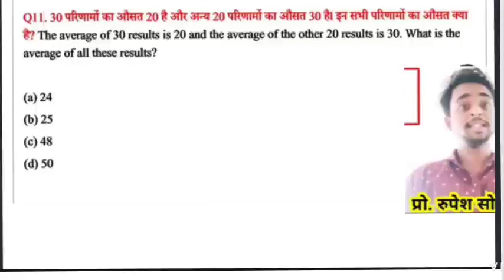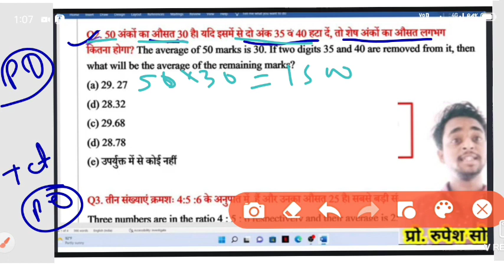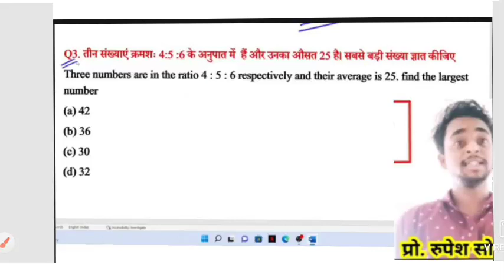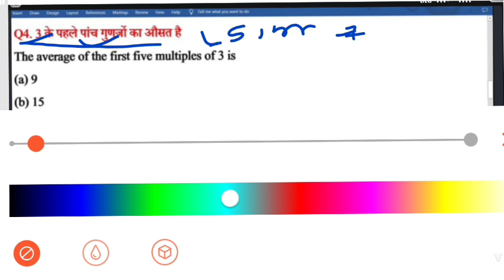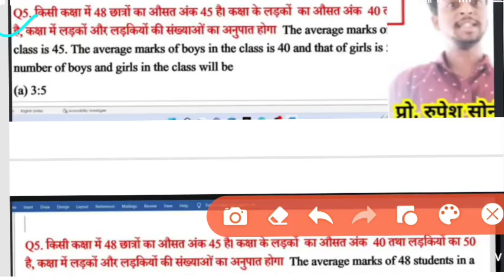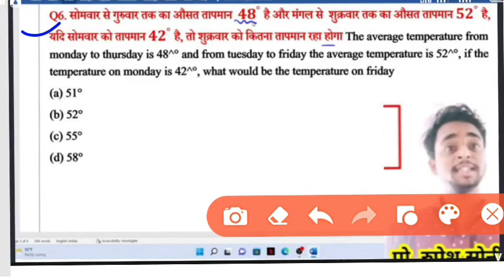|छत्तीसगढ़ सब इंस्पेक्टर भर्ती 2022| CG TET TEST SERIES| CG VYAPAM| CG PSC| CG PEOUN EXAM math trick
CG TET maths trick CG exam maths questions
cg tet maths questions trick
abhyas online classes

online classes हमारे यूट्यूब चैनल पर
19 अगस्त से प्रारंभ किया गया है एक नए बेच के साथ

chatrawas adhikshak vacancy
CG sub inspector bharti syllabus

YOUR QUERIES 👇

cg si test series 2022
cg si model paper 2022
cg gk
cg si test series
cg si new update
cg si model paper 2021
cg si model paper
cg si
disha cgpsc study
cg si gk
cg si mock test
cg police
cg si exam date 2022
cg si pre exam admit card
cg si gk 2022
cg si admit card 2022

cg vyapam
gk and gs
cgpsc
maths trick
cg tet syllabus
ctet
cg tet exam
cg peon
cg tet exam model question paper

average
average math
maths
shorts
average tricks
math
average concept
average short trick
average questions
average problems tricks and shortcuts
average maths tricks in hindi
cg gk
cg si
disha cgpsc study
cg si gk

cg vyapam
cgpsc
padhai tak
dk general studies
पढ़ाई तक
dk general study
|छत्तीसगढ़ सामान्य ज्ञान 2022| छात्रावास अधीक्षक भर्ती 2022| CG VYAPAM| CG PSC| CG PEOUN| GK GS|

छात्रावास अधीक्षक की तैयारी करना चाहते हैं
 तो हमारे चैनल पर जुड़े रहे

(CG VYAPAM| CG PSC CORSE)

ONLINE CLASSES 👈🏻

सहायक विकास विस्तार अधिकारी कोर्स

छत्तीसगढ़ सामान्य ज्ञान 2022| छात्रावास अधीक्षक भर्ती 2022| CG VYAPAM| CG PSC| GK GS QUESTIONS|

|हॉस्टल वार्डन भर्ती 2022| COMPUTER OBJECTIVE QUESTIONS| HOSTEL WARDARN| CG POLICE| CG PEOUN EXAM|

छात्रावास अधीक्षक भर्ती 2022 अपडेट |
Hostel Warden recruitment 2022 | cg
vuavam Hostel warden vacancu

छात्रावास अधीक्षक भर्ती 2022 अपडेट| Hostel wardarn bharti Requment 2022| CG VYAPAM| hostel wardarn vacancy

छात्रावास अधीक्षक भर्ती परीक्षा 2022|हॉस्टल वार्डन भर्ती| CG HOSTEL WARDARN EXAM 2022| smart CG update

Description
छात्रावास अधीक्षक भर्ती परीक्षा
2022 - CG Vyapam Hostel
Warden Vacancy 2022 ||
computer mcq live ||
S Sharma coaching Classes

CG hostel wardarn exam update|
छत्तीसगढ़ हॉस्टल वार्डन भर्ती परीक्षा 2022| CG smart update

CG VYAPAM HUB| CG vacancy|
CG VYAPAM VACANCY 2022
HOSTEL WARDEN requirements 2022

Description
छत्तीसगढ़ प्राचीन इतिहास ||
Chhattisgarh history MCQs
|| CG S.I CG VYAPAM CG
PSC

cg gk
windows classes
cg gk in hindi
chhattisgarh gk
cg si
chhattisgarh general knowledge
cg gk test
cg gk questions and answers
cg peon gk 2022
cg gk 2022
cg peon question paper
chhattisgarh samanya gyan 2022
cg vyapam
cg peon exam question paper
cg gk important question
cg peon classes 2022
cg peon old question paper
cg chaprasi gk question
cgpsc peon question answer
cg peon cg imp mcq question
cgpsc peon gk 2022
general knowledge
gk cg questions and answers

CG TET maths questions paper
tet maths class
CG tet maths solved question papers